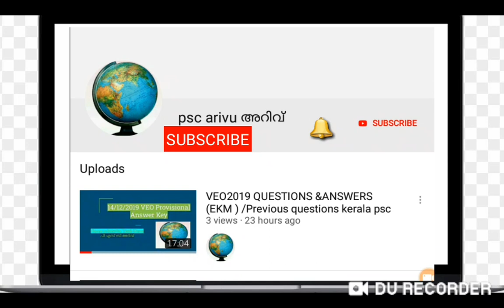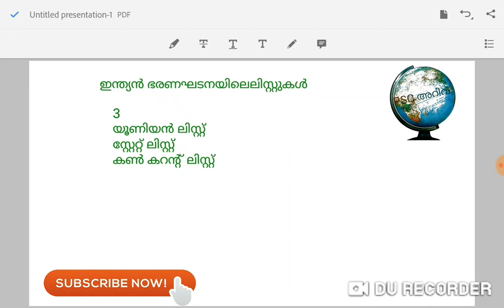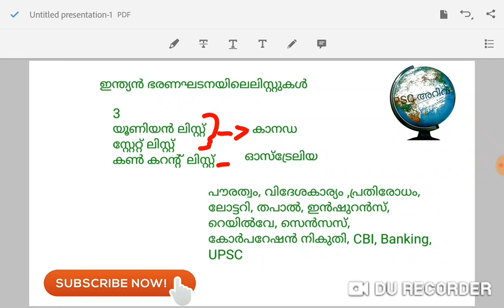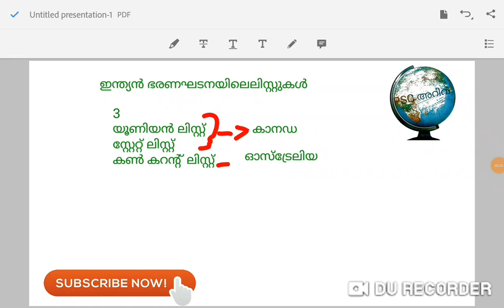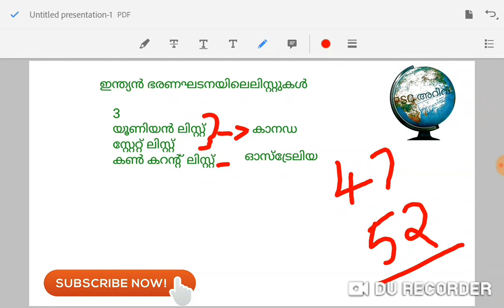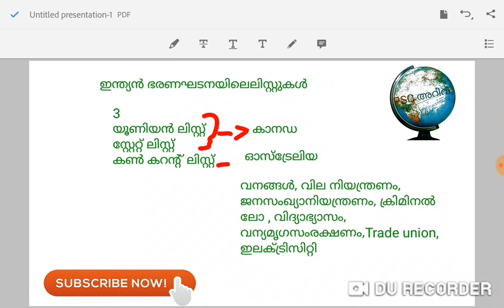LDC||LGS||Constitutional lists important facts||shortnotes class1||ലിസ്റ്റുകൾ നിങ്ങൾഇനിമറക്കില്ല👌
This video contains informations on LDC||LGS||Constitutional lists important facts||important subjects covered by three lists.

share all your doubts through my whatsapp group